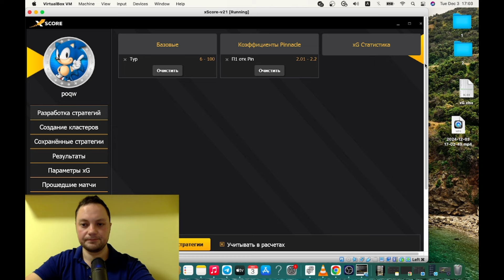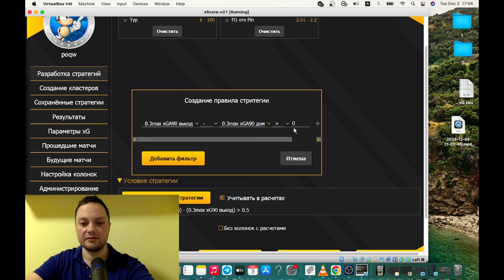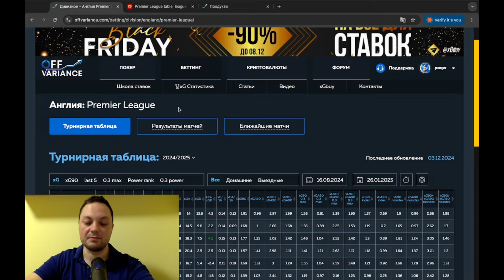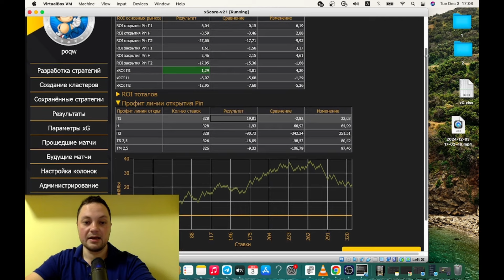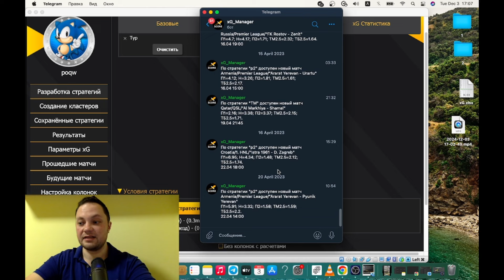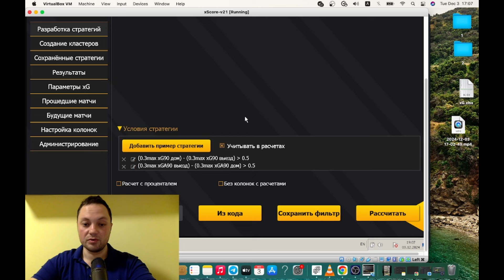xGmanager: инструмент, который используют профи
В этом видео мы делимся инструментом, который помогает анализировать ставки и находить реальные возможности для заработка. Если вы хотите делать ставки осознанно, а не наугад, то это видео станет вашим путеводителем в мир профессионального беттинга.

📌 Что вы узнаете из видео:
✅ Как использовать аналитические данные, чтобы улучшить свои результаты.
✅ Какие метрики важны для анализа ставок.
✅ Как избежать распространённых ошибок и повысить свой ROI.

💡 Для кого это видео:
Это видео подойдёт как начинающим, так и опытным бетторам, которые хотят понять, как правильно анализировать матчи и находить выгодные рынки.

❓ Задавайте вопросы в комментариях – я отвечаю всем!